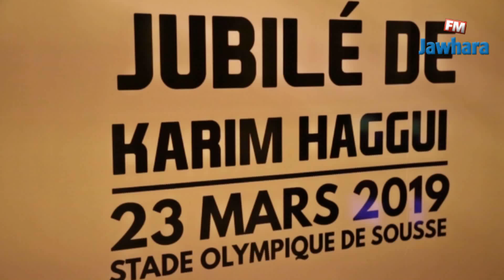نجوم كرة القدم يحضرون حفل الاعتراف بالجميل لكريم حقي